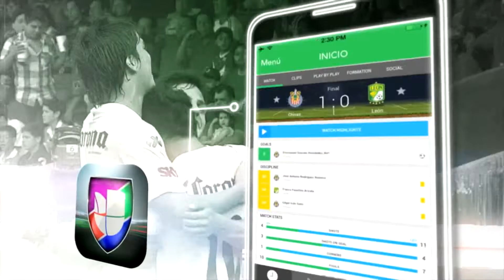Un día de muertos en México, un clásico de terror entre América y Chivas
Análisis del duelo entre las Águilas del América y las Chivas Rayadas en el Clásico de clásicos.